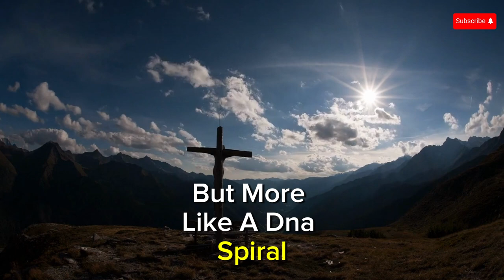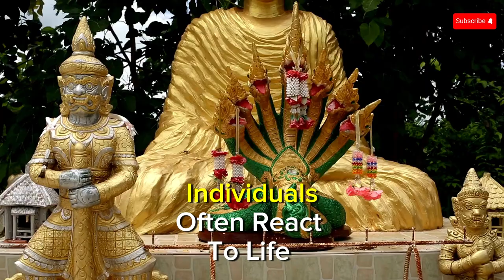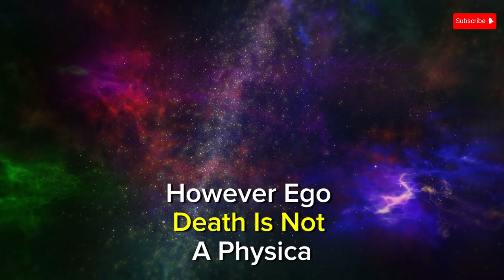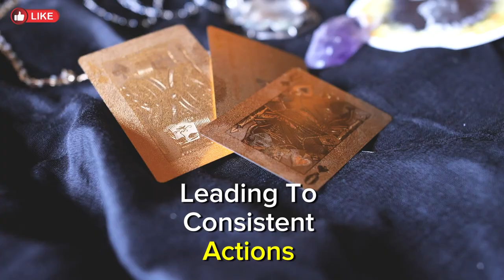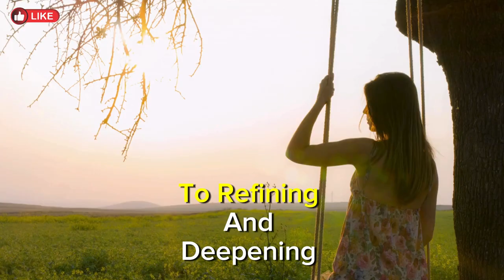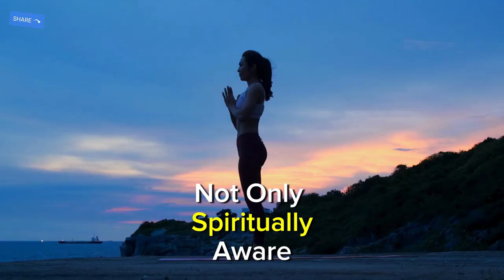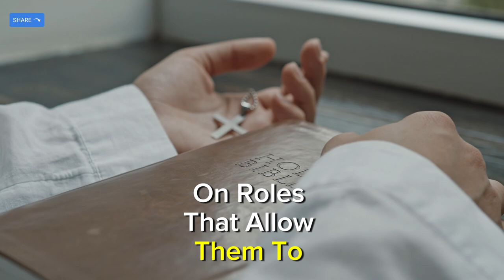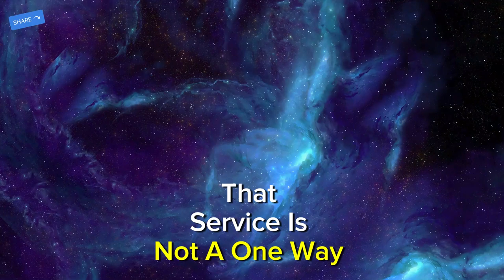BE AWARE!! "How Far Have You Come?" (7 Essential Stages of Spiritual Awakening)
Are you ready to embark on a profound journey of self-discovery and spiritual growth? Join us as we delve into the fascinating exploration of the 7 stages of Spiritual Awakening and uncover which stage resonates with you the most.

Unlocking Your Spiritual Potential:
Are you feeling a pull towards something greater? Discover the transformative power of spiritual awakening as we guide you through each stage of this enlightening journey.

Navigating the Path to Enlightenment:
From the initial spark of awakening to the ultimate state of transcendence, we'll explore the 7 stages that mark the evolution of consciousness and spiritual awareness.

Identifying Your Stage of Awakening:
Are you experiencing signs of spiritual awakening? Learn to recognize the subtle cues and profound shifts that indicate which stage you're currently in.

Key Insights and Revelations:
Gain invaluable insights into the spiritual awakening process and uncover the hidden truths that lie within each stage of awakening.

Empowering Your Spiritual Journey:
Whether you're just beginning your spiritual awakening or seeking to deepen your understanding, this video provides the guidance and wisdom you need to navigate the path with confidence.

Discover Your True Self:
Are you ready to unlock your highest potential and align with your soul's purpose? Join us on this transformative journey as we explore the 7 stages of Spiritual Awakening and uncover the truth of who you are.

"Embark on your spiritual journey with mindfulness, meditation, and self-discovery."
"Explore the depths of consciousness through spiritual awakening and enlightenment."
"Unlock inner transformation and personal growth through mindfulness practices."
"Discover higher consciousness and spiritual enlightenment through meditation."
"Navigate the path of spiritual awakening with mindfulness and self-awareness."